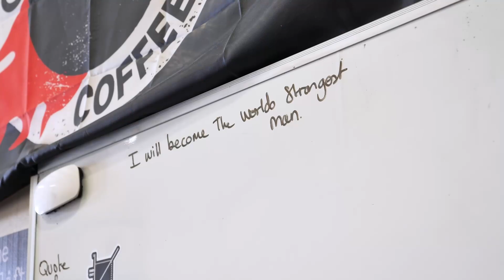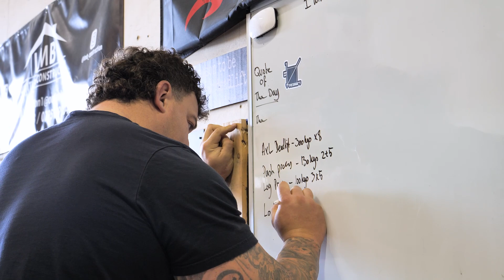Rugby Player ✅ Soldier ✅ World’s Strongest Man ❓ | Giants Live x Clearscore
Becoming the World’s Strongest Man takes incredible dedication and commitment, and Gavin Bilto is dedicating his life to getting his hands on that title.

The last thing he needs to be thinking about before a lift is his finances- @ClearScore helps Gav be clear about his finances so he can focus on becoming the Strongest Man in the World. 🏆